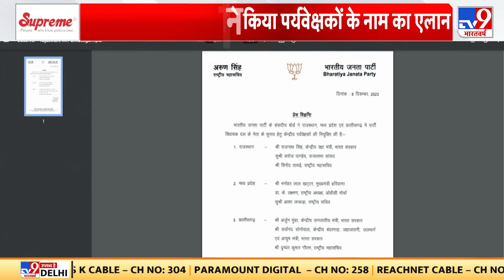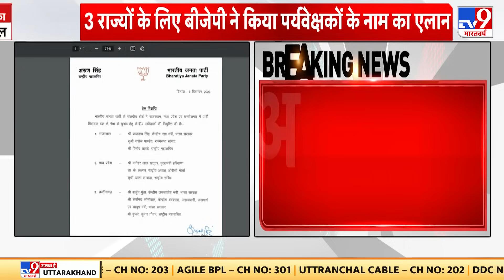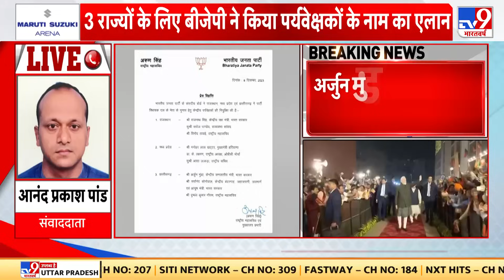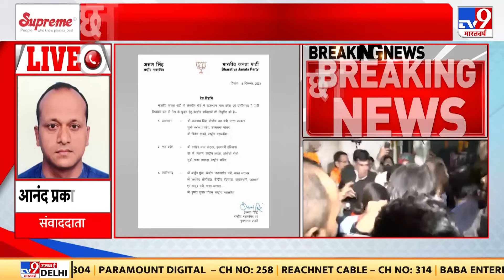Hezbollah ने इजरायली सैन्य पोस्ट पर हमले किए, Lebanon से IDF पर हिज्बुल्लाह के हमले तेज हुए